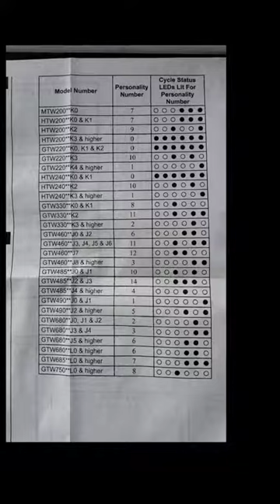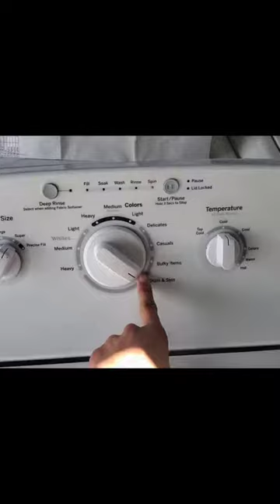Como programar lavadora General electric gtw... Explicacion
Programar lavadora General Electric gtw…
Aquí en este video enseñaré de una manera muy clara cómo programar tu lavadora General Electric ya que estas lavadoras siempre traen un problema de des programación.  Programacion lavadora

da clic en el siguiente enlace

Programar lavadora general electric gtw220